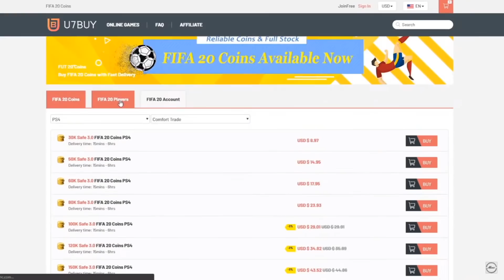FIFA 20: RAGE COMPILATION #13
-XBOX Gamertag: SN Muzz
-Second Channel: MuzzProductions